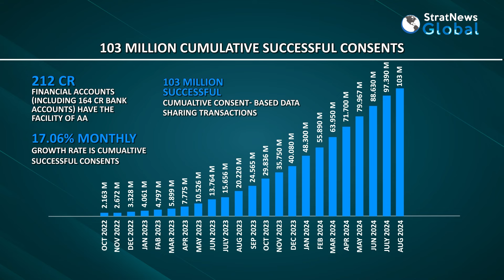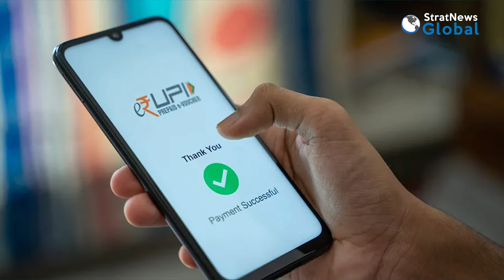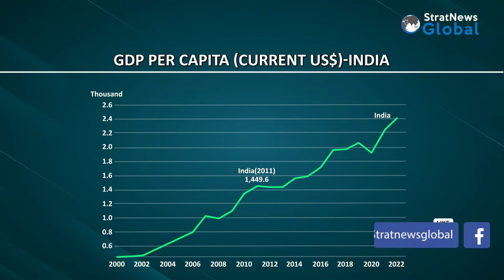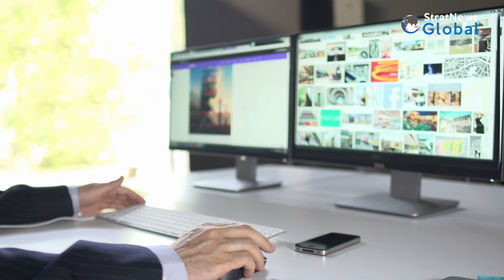Capital Calculus: Indian FinTech’s Third Coming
On Monday, Reserve Bank of India governor Shaktikanta Das signaled the imminent rollout of a new initiative: Universal Lending Interface, a technology platform that will enable frictionless credit for all.

This ambitious idea gives a big leg up for the Account Aggregator (AA) framework, which seeks to bridge millions underbanked Indians with financial institutions. They do this by monetizing the data of individuals companies to create the desired credit history and hence eligible for a loan.

Launched two years ago, AA just logged 100 million consents. Today it has about 90 million users and rapidly acquiring critical mass.

To put the spotlight on the third coming of Indian FinTech, StratNews Global spoke to Srinivas Jain, Chief of Strategy, Digital and Technology, SBI Mutual Fund.